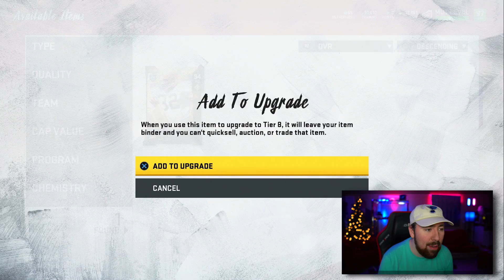THE BEST UPGRADES IN NMS HISTORY! **3 Golden 99's** No Money Spent Ep. 131